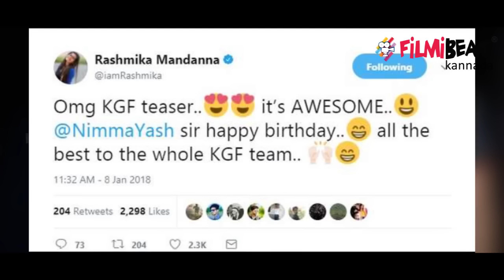ಯಶ್ ಹಾಗು ಕೆಜಿಎಫ್ ಮೂವಿ ಟೀಸರ್ ಬಗ್ಗೆ ರಶ್ಮಿಕಾ ಮಂದಣ್ಣ ಟ್ವೀಟ್ ನೋಡಿ | Kannada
Kannada Actress Rashmika Mandanna has tweeted about the KGF Movie Teaser. And also Rashmika sends birthday wish to Rocking Star Yash.

 ಎರಡು ದಿನಗಳಿಂದ ಕನ್ನಡ ಚಿತ್ರರಂಗದಲ್ಲಿ ಎರಡು ವಿಚಾರದ ಬಗ್ಗೆಯೇ ಚರ್ಚೆ. ಒಂದು ಕಡೆ ರಾಕಿಂಗ್ ಸ್ಟಾರ್ ಬರ್ತಡೇಯ ಬಗ್ಗೆ ಜನ ಮಾತನಾಡುತ್ತಿದ್ದರೆ ಮತ್ತೊಂದು ಕಡೆ ಯಶ್ ಅಭಿನಯದ ಕೆ ಜಿ ಎಫ್ ಸಿನಿಮಾದ ಟೀಸರ್ ಮೇಕಿಂಗ್ ಬಗ್ಗೆ ಸುದ್ದಿ ಹರಿದಾಡುತ್ತಿದೆ. ಸಾಕಷ್ಟು ದಿನಗಳಿಂದ ಕುತೂಹಲ ಮೂಡಿಸಿದ್ದ ಕೆ ಜಿ ಎಫ್ ಚಿತ್ರದ ಮೇಕಿಂಗ್ ವಿತ್ ಟೀಸರ್ ಯಶ್ ಹುಟ್ಟುಹಬ್ಬಕ್ಕೆ ಬಿಡುಗಡೆ ಆಗಿದೆ. ಟೀಸರ್ ಗೆ ಉತ್ತಮ ಪ್ರತಿಕ್ರಿಯೆ ಸಿಕ್ಕಿದ್ದು ನಟಿ ರಶ್ಮಿಕಾ ಮಂದಣ್ಣ ಈ ಬಗ್ಗೆ ಟ್ವಿಟ್ಟ್ ಮಾಡಿದ್ದಾರೆ. "ಕೆ ಜಿ ಎಫ್ ಟೀಸರ್ ಓ ಮೈ ಗಾಡ್, ಯಶ್ ಸಾರ್ ಹ್ಯಾಪಿ ಬರ್ತಡೇ ಆಲ್ ದ ಬೆಸ್ಟ್ ಟು ಕೆಜಿಎಫ್ ಟೀಂ" ಎಂದು ಟ್ವಿಟ್ ನಲ್ಲಿ ಬರೆದುಕೊಂಡಿದ್ದಾರೆ. ಟಾಕ್ ಶೋ ಒಂದರಲ್ಲಿ ರಶ್ಮಿಕಾ ಅವರಿಗೆ ಚಿತ್ರರಂಗದಲ್ಲಿ ಬಿಲ್ಡಪ್ ಅಂದರೆ ಯಾರು ನೆನಪಾಗುತ್ತೆ ಎನ್ನುವ ಪ್ರಶ್ನೆಗೆ ಯಶ್ ಎನ್ನುವ ಉತ್ತರ ನೀಡಿ ವಿವಾದಕ್ಕೆ ಸಿಲುಕಿದ್ದರು.